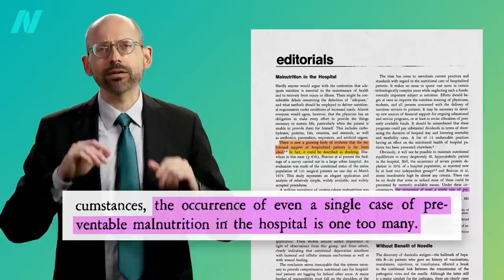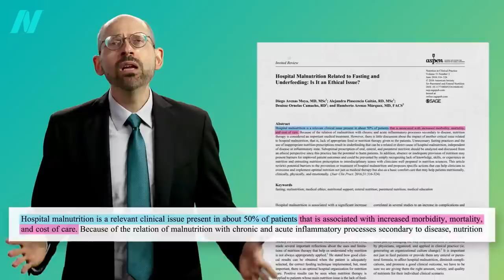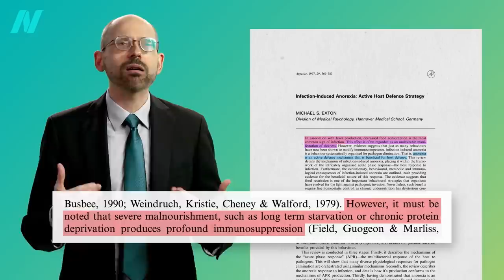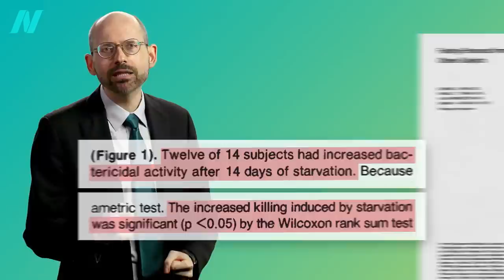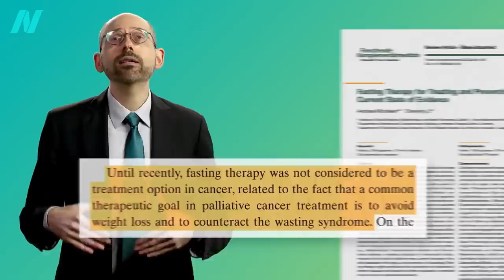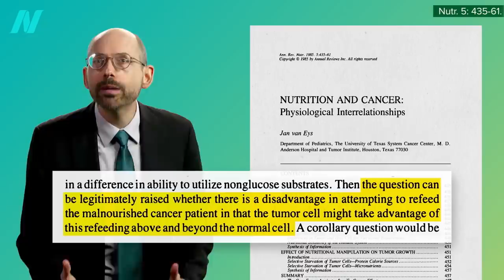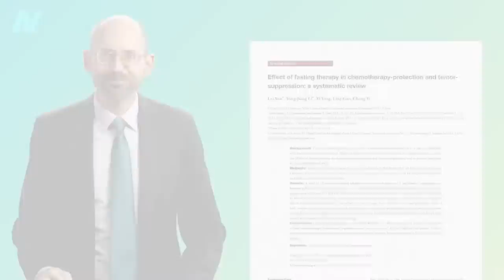Fasting for Cancer: What About Cachexia?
What did randomized controlled trials find as the effects of supplemental feeding on clinical outcomes? Might fasting cancer patients accelerate their wasting?

This is part of an ongoing series about cancer and fasting. I previously laid the groundwork in these two videos: How Effective Is Chemotherapy? and How Much Does Chemotherapy Improve Survival?

What is the fasting-mimicking diet? I’ve got a video on that: The 5-2 Diet and the Fasting-Mimicking Diet Put to the Test

All of my videos on fasting can be found on this topic or in the recordings of my fasting webinar series

Have a question about this video? and someone on the NutritionFacts.org team will try to answer it.

Want to get a list of links to all the scientific sources used in this video? You’ll also find a transcript and acknowledgements for the video, my blog and speaking tour schedule, and an easy way to search (by translated language even) through our videos spanning more than 2,000 health topics.